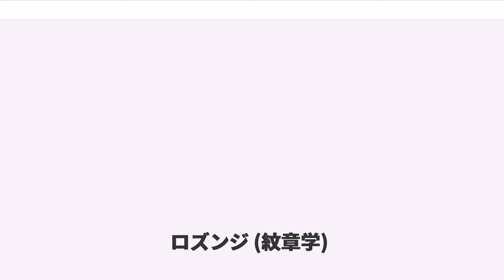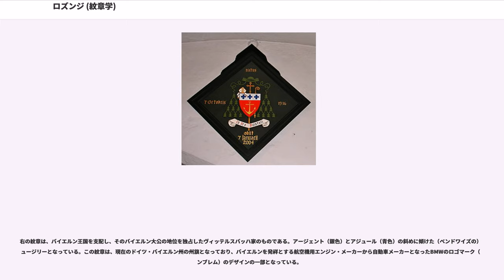ロズンジ (紋章学)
ヘラルディック・オーディナリー

ロズンジ（、、）は、紋章学において高さよりも幅が若干狭い縦長の菱形、又は45度傾けた正方形のチャージである。オーディナリーの中ではサブオーディナリーに分類される。トランプのダイヤのスート（マーク）に似ているため、端的にダイヤモンド形とも形容される。

また、シールドの代わりに主に女性の紋章を示すための土台としても用いられる。

ロズンジよりも幅の狭いものをフュージル (fusil) と呼ぶ。縦横の比率がどのくらいになったらフュージルと呼ばれるかといった厳密な区別は必ずしもなく、今日でもそのような区別は見られないが、現代の紋章学ではそれらを図形的な類似性から同一視することなく、紋章記述でロズンジとフュージルは異なるものと識別されることになっている。

マスクル (mascle) は、ロズンジの外形だけを縁取りのように残し、中の部分を取り除いたものである。このようにチャージに外形と同じ形で穴をあけることをヴォイド (voided) という。マスクルを "lozenge voided" と記述してもまったく同じ形になり、どちらでも誤りとは言えないが、近代の紋章学ではこれをマスクルと記述することになっている。

ラスター (rustre) は、円形の穴でロズンジに穴を開けたものである。マスクルよりも見かけることは稀である。紋章学での一般的な表現では、チャージに円形の穴を開けることをピアスト (pierced) と記述するため、"lozenge pierced" と記述してもラスターと同様の形状を描くことができる。マスクルに空けられている穴を丸くしたものと捉えることもできるため、 "Mascle round-pierced" と記述することもある。ラスターの形は、そのような形をした板を繋ぎ合わせたものを服の上に縫い付けた古代の鎧が起源だとする説がある。

ロズンジを隙間なく敷き詰めた菱形のパターンでおおわれるフィールドは、ロズンジー (lozengy) と呼ばれる。同様に、フュージルのフィールドはフュージリー (fusily) 、マスクルのフィールドはマスクリー (masculy) と呼ばれる。

ロズンジは、数世紀の間、特に紋章を持つ女性と深く関係してきた。ロズンジはエスカッシャン又はシールドの代わりに彼女らの紋章を示し、後世にその紋章を引き継ぐための伝達手段として用いられてきた。ただし、紋章記述にシールドではなくロズンジを使用することを明確に記述することはなく、図として示す際にどのような形の中に紋章を示すかという問題である。

カナダを含まないイギリスとスコットランドの現代の紋章学において、未婚女性及び未亡人の紋章は今でもシールドよりもむしろロズンジの上に示されるのが普通で、クレスト又はヘルメットも描かれない。時折そのような女性のためにロズンジの代わりにオーバルまたはカルトゥーシュも使われる。なお、カナダの紋章院は男女平等・同権を旨として特に本人の希望がない限り女性の紋章もシールドの上に描く。

既婚女性は、一部の例外を除き、常に彼女らの紋章をシールドに示す。その例外とは、結婚している間も彼女らの爵位紋章を示すためにロズンジを使う権利を持つ貴族の夫人の場合である。

妻と夫の紋章を並べるインペイルメント、又は、スコットランド以外のイギリスの紋章学で紋章の相続人が女性である場合に、彼女の夫の紋章を示した大きなシールド（未亡人である場合はロズンジ）の上に妻の紋章を示す小さな「見せかけのエスカッシャン」（エスカッシャン・オブ・プリテンス）の形で既婚女性のシールド（及び未亡人のロズンジ）は、彼女自身の紋章を彼女の夫の紋章と結合することがある。

1995年4月7日と1997年11月6日の日付をつけられたイングランドのキング・オブ・アームズの判決により、イングランド、北アイルランドとウェールズ及びロンドンの紋章院の管轄権を認めているニュージーランドのような他の国に住む既婚女性には、夫のためにでなく妻のために表示される紋章を示すためのブリジュア (brisure) として小さなロズンジでしるしをつけられた彼らの夫の紋章を単独で使うのか、または、同じ理由からブリジュアとして小さなシールドでしるしをつけられた彼女ら自身の個人の紋章を単独で使うのかを任意に選択する権利がある。

離婚した女性は、再婚するまで、彼らの先夫の紋章にマスクルでディファレンシングされたものを名目上使用することがある。

ロズンジの形は、葬送の...